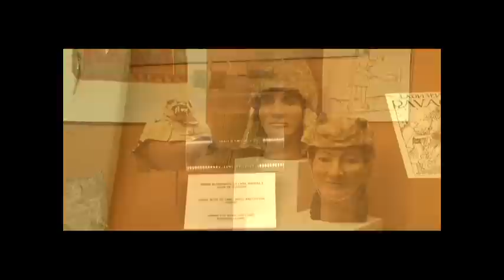Reportaje Claro TV Parte 2